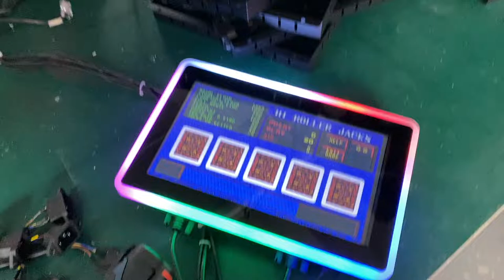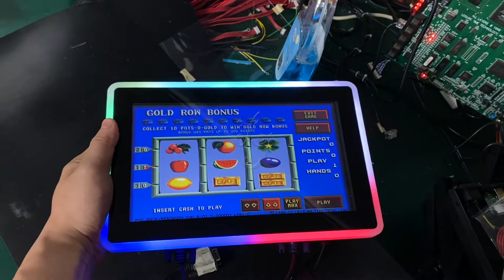Factory Price For Original Bally Games Touch Screen Monitors For Slot Game Machines Fro Sale